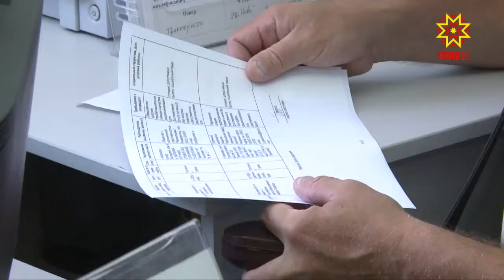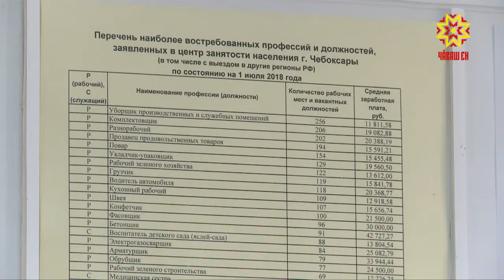Без пяти минут пенсионер.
Есть ли вакансии для таких людей на рынке труда и чем может помочь Центр занятости?